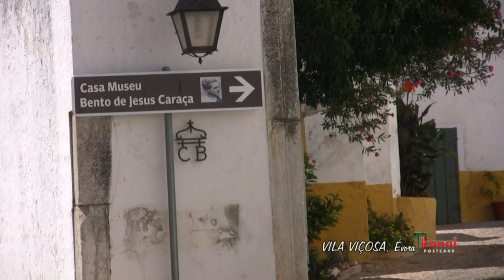VILA VIÇOSA, Évora, POSTCARD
Vila Viçosa é a sede do município no distrito de Évora, Alentejo, Portugal.

Vila Viçosa is the county seat in the district of Evora, Alentejo, Portugal.